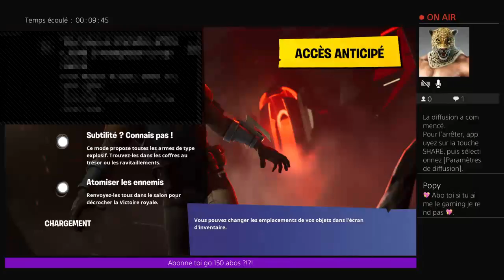Fait ta pub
chaine 2.0 que du gaming go 100 k o nt tente 500 avant noel